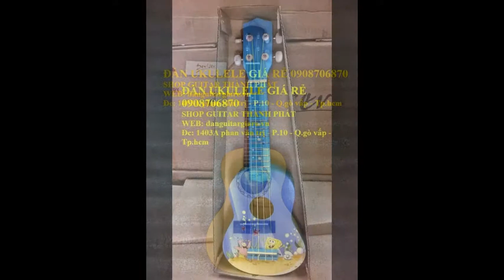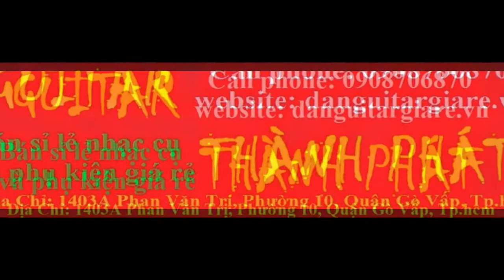Dây đàn guitar, ekulele, violin....